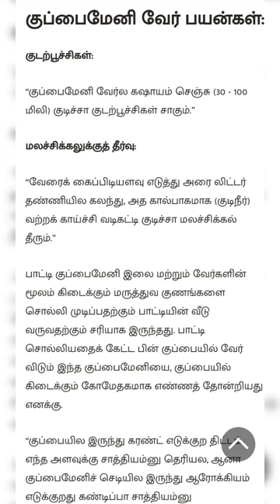kuppaimeni healthy benefits குப்பைமேனி மூலிகை மருத்துவம் நிறையவே இருக்கு பாருங்க பல நன்மைகள் இருக்கு